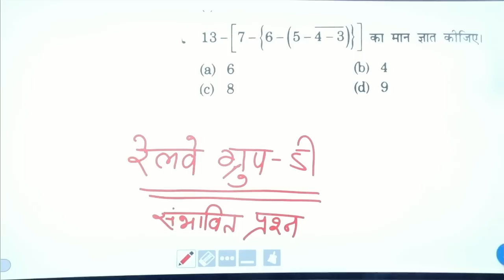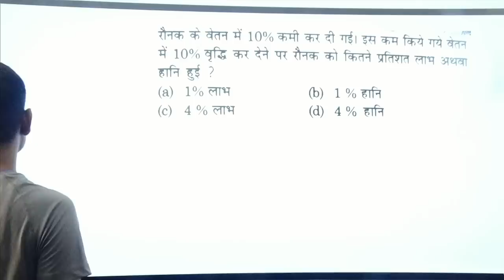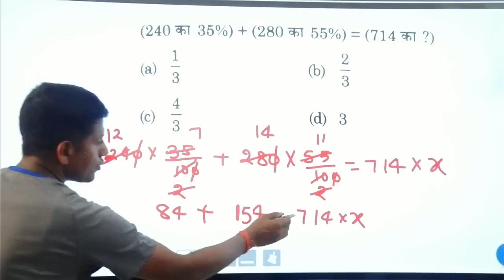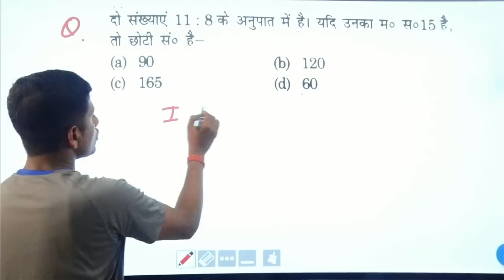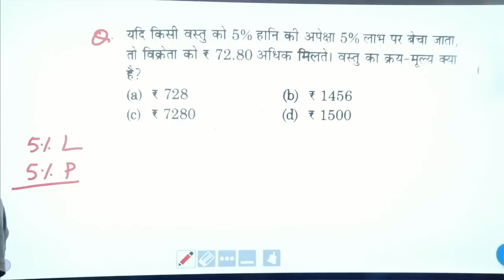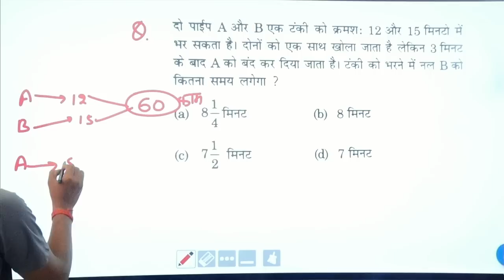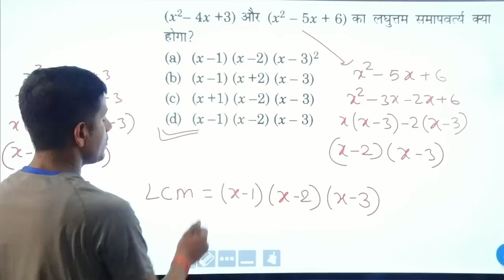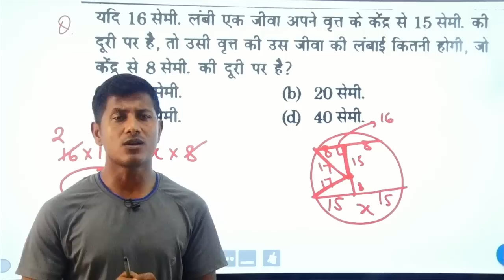रेलवे परीक्षा में आने वाले संभावित मिक्स प्रश्न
railway group d exam, mcq for railway exam,